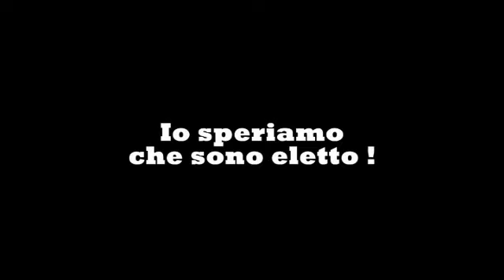Appuntamento al femminile con "Io speriamo che sono eletto": Molisso (FdS) vs Paliotto (PDL)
Appuntamento al femminile con "Io speriamo che sono eletto", viaggio tra i candidati alle elezioni amministrative 2011. Oggi davanti ai microfoni di Stalker Media, che cura le interviste, si presentano due candidate esordienti: Rossella Paliotto, capolista del Pdl e Simona Molisso, Federazione della Sinistra.

Vienici a trovare anche sui nostri portali